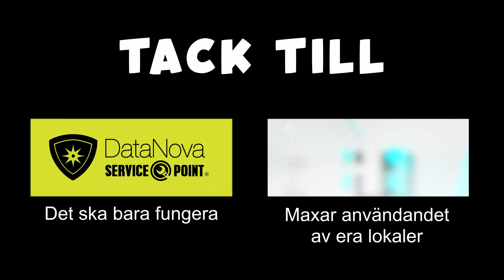Swedish: Elbilssnackarna, kommer elen att räcka?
Nu när Tesla Model 3 landat i Europa och Sverige så har ebilsrevolutionen börjat. Vi hör ofta olika argument om varför elbilar inte kommer att fungera i sammhället. Idag fokuserar vi på argumentet om att vår EL inte kommer räcka om alla bilar var elbilar.

Timecodes
00:00 - Den konstiga frågan...
00:16 - Intro
00:24 - Kommer elen att räcka?
01:27 - Timtaxa
01:50 - Smarta laddboxar
02:08 - Batterier som mellanlagring
03:23 - Hur mycket EL skulle gå åt?
04:01 - Det tar tid att byta till EL
04:27 - Batterilagring i Australien
05:41 - Göteborg har Sveriges största solcellspark
06:05 - Egenproduktion till elbilen med solceller
06:32 - Lagra EL från solen i batterier
06:43 - Elbil i norra Sverige
07:36 - Model 3 finns nu i Europa
07:55 - Göra avsnitt om dagens bilindustri och om de kommer överleva?
08:16 - Summering
08:51 - Svaret på den konstiga frågan...

Källor